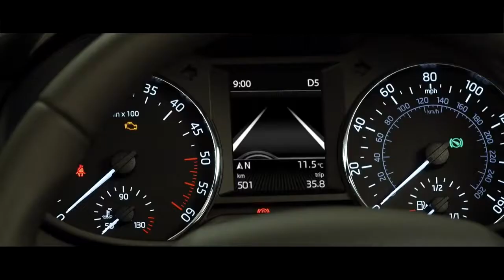The New ŠKODA Octavia Lane Assistant